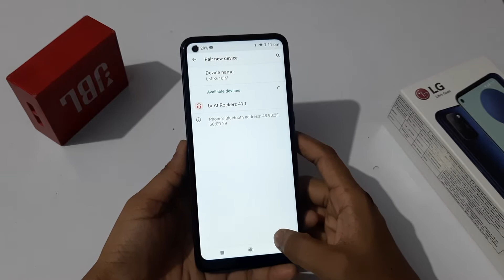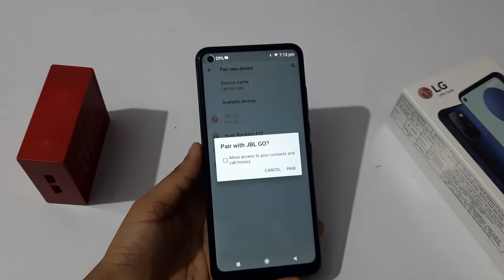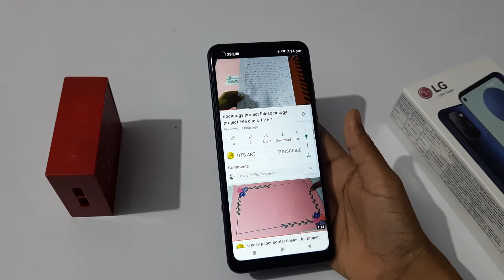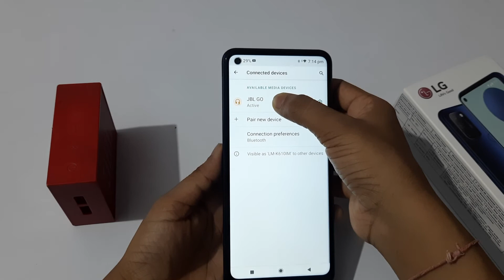LG w 41 |how to connect Bluetooth all speaker device | bluetooth ko speaker device connect karen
connect mobile in bluetooth lg mobile
connect mobile in bluetooth with LG mobile
how to connect mobile in bluetooth LG mobiles
connect mobile to bluetooth speaker
bluetooth speaker not connecting
bluetooth speaker ko mobile se kaise connect kare
how to connect to bluetooth headphones
how to charge bluetooth speaker
home theatre ko mobile se kaise connect kare